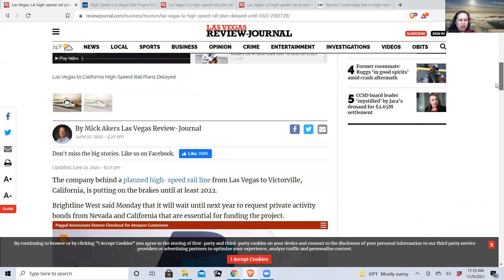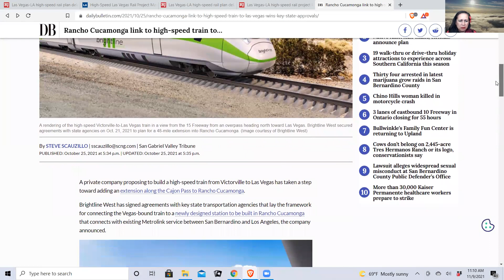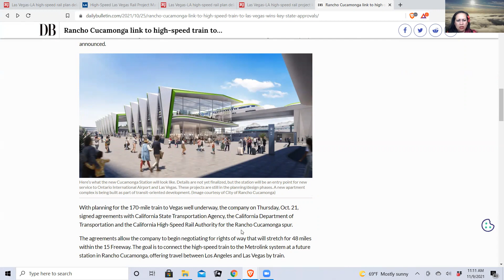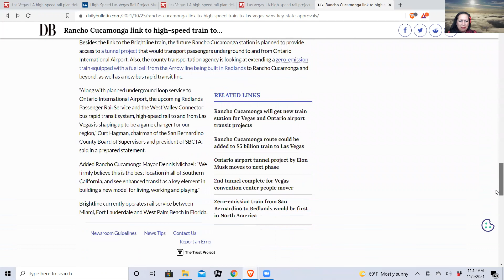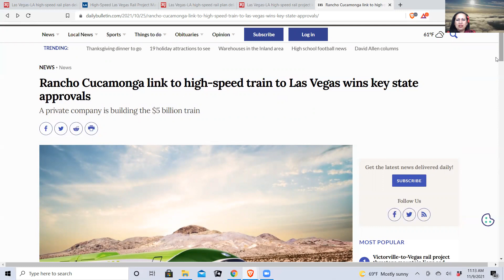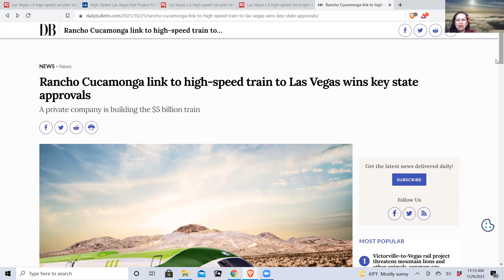Nina Real Estate TV high speed train rancho victorville las vegas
Nina Erbst update of the high speed train from Victorville to Las Vegas